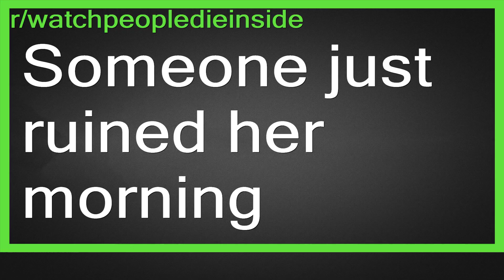Someone just ruined her morning